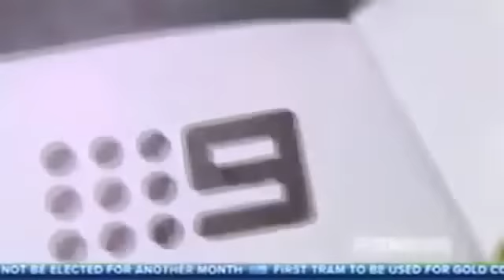The Best News Bloopers Of September 2013